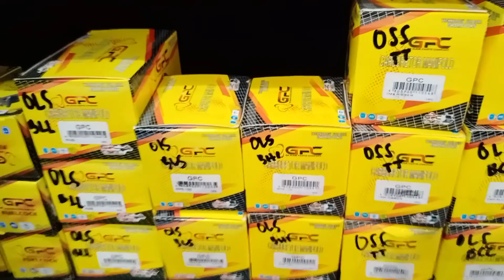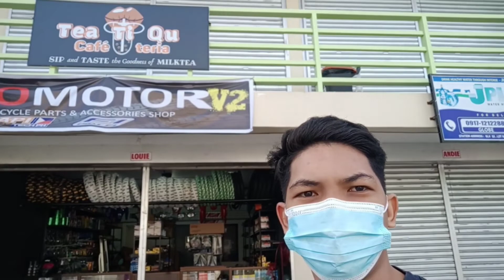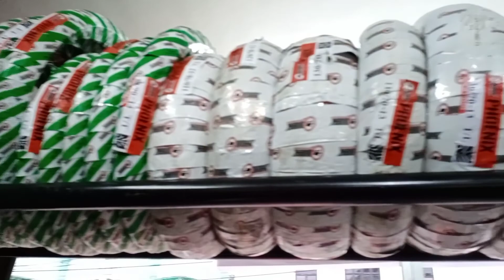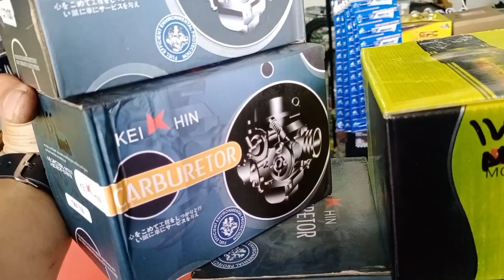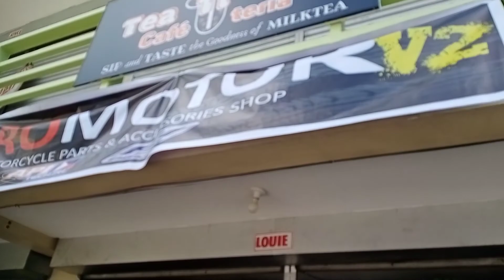FI CLEANING SNIPER150 | INSTALLING 26MM CARB RKS150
LOC. SJDM BULACAN BRGY. ASSUMPTION TAPAT NG SIMBAHAN
PROMOTOR MOTORCYCLE PARTS & ACCESORIES.